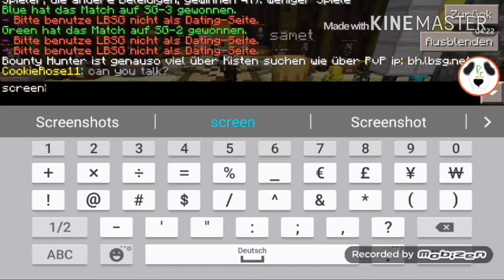Minecraft PE | LifeBoat Team Survival Games | Gameplay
Her Guys!
It's Panda. This is what you wanted!

Server: TSG LifeBoat
IP: tm.lbsg.net:19132
MCPE:

Hey Leute!
Panda hier. Das ist was ihr wolltet!
Viel Spaß!

Server: TSG LifeBoat
IP: tm.lbsg.net:19132
MCPE: